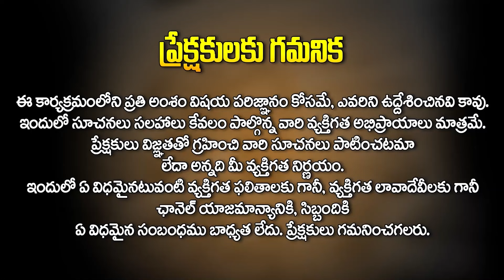పులివెందులలో జగన్ కు 70 వేల ఓట్లు ..-Astrologer Udaya Bhaskar Swamiji About Elections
Watch :పులివెందులలో జగన్ కు 70 వేల ఓట్లు ..-Astrologer Udaya Bhaskar Swamiji About Elections @HITTVOFFICIAL